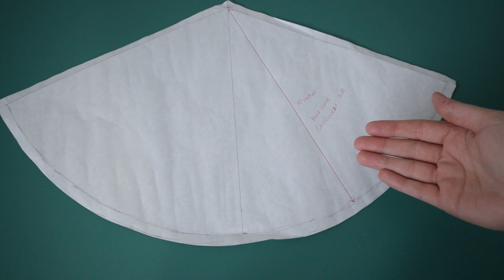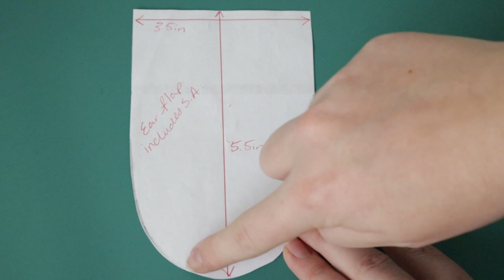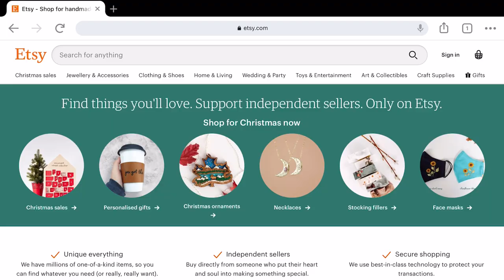DIY | Witchy Deerstalker Hat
Welcome to Austyn Jade Designs!
I make sewing, art and DIY videos. Join me in taking a look behind the scene of what goes into creating my handmade clothing line, Austyn Jade Designs. Each piece is handmade by me in Alberta, Canada, and is made of completely upcycled fabric.

What you will need for this project:
- paper for drafting pattern
-approximately 0.5 meters of fashion fabric
- 0.5 meters of lining fabric
- interfacing or stabilizer (optional)
- Trim or embellishments (optional)
- matching thread/ Needles
- a soft tape measure
-pins
-fabric chalk
- Scissors

Also please go give my Etsy store some love. I have lots of goodies over there and keep your eyes peeled. My custom orders are also now open!

Tag austynjadedesigns or @austynjadedesigns on Instagram with your versions of this Hat. I would absolutely love to see what you made of it!